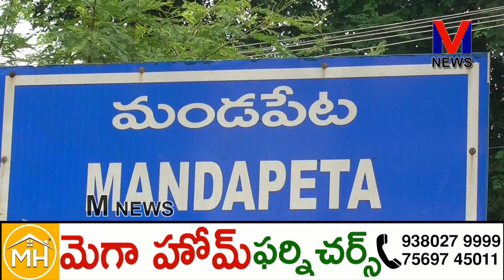జ్యోతిరావుపూలే130 వర్ధంతిని పురస్కరించుకొని మండపేట నియోజకవర్గBC హక్కుల సాధనసమితి||ఘన నివాళి||M NEWS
BC ల ఆరాధ్య దైవమైన జ్యోతిరావు పూలే 130 వర్ధంతిని పురస్కరించుకొని మండపేట నియోజకవర్గ BC హక్కుల సాధన సమితి అధ్యక్షులు కోట వీర వెంకట నరసింహారావు తమ సంస్థ సభ్యులతో కలసి జ్యోతిరావు పూలే విగ్రహానికి పూలమాల వేసి ఘనంగా నివాళులర్పించారు. || M NEWS TELUGU